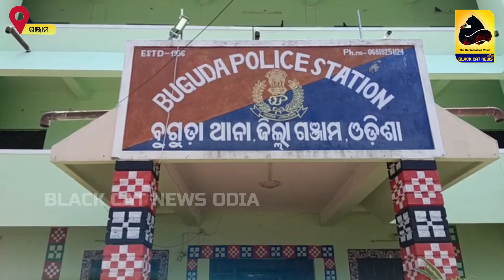ଦୁଇ ବାଇକ ମୁଁହାମୁହିଁ ଧକ୍କାରେ ଜଣେ ମୁତ୍ଯୁ,ଜଣେ ଗୁରୁତର ।।